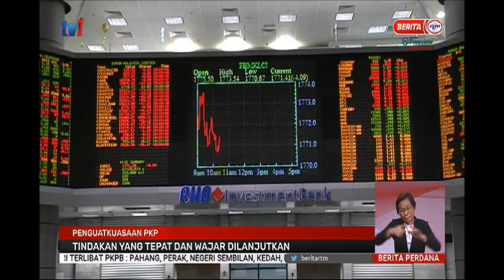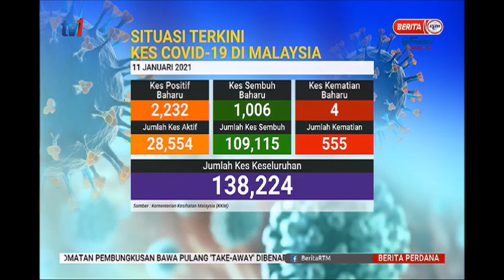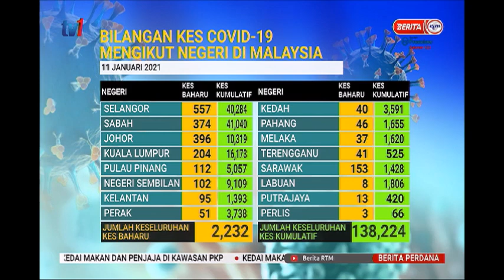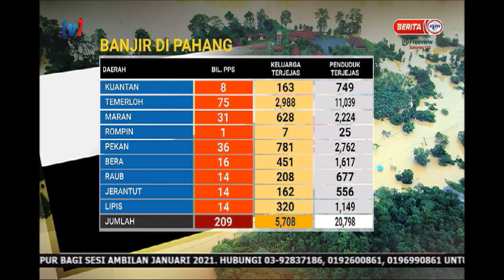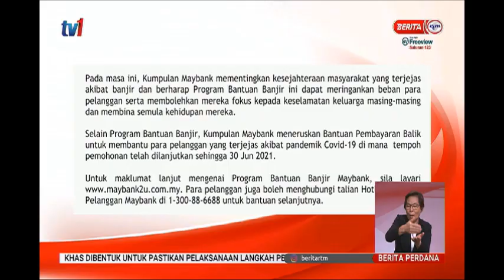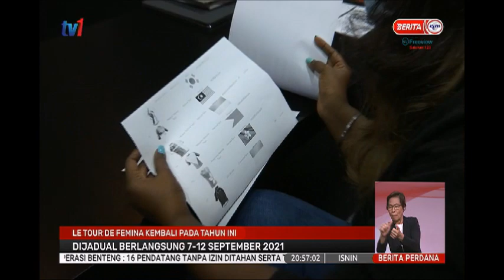11 JAN 2021 – BERITA PERDANA PENUH